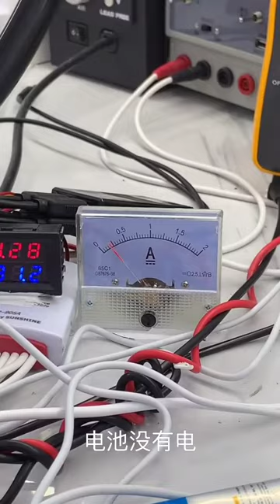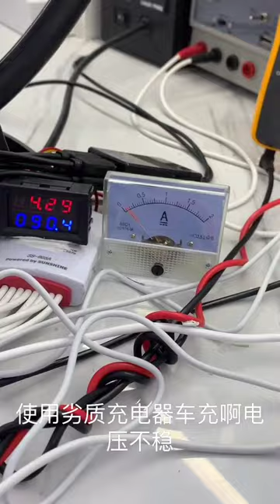Found a lot of broken phones and more! | Restoring Abandoned Destroyed Phone | Rebuild Broken phone